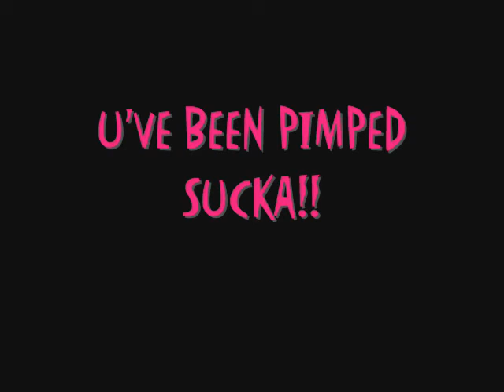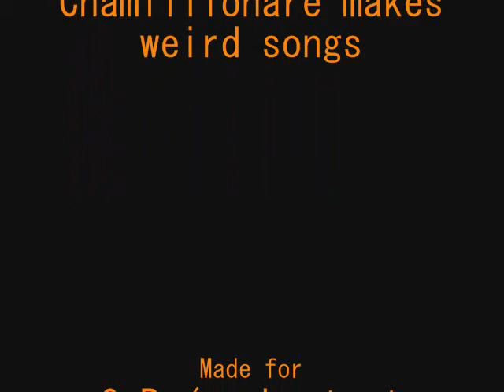JADE MOVIE!! lolz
i made this movie for my bestest friend and she loves Jade Puget.